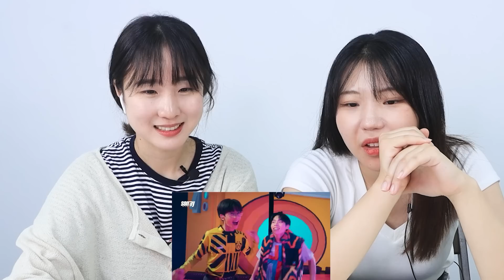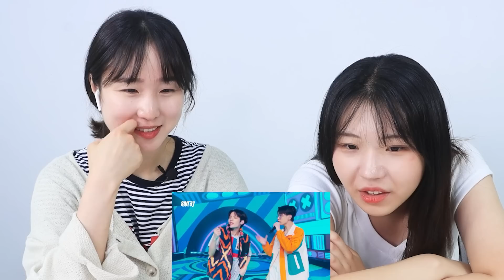ปฏิกิริยาของชาวเกาหลีต่อการแสดงคัฟเวอร์ K-pop ของเด็กฝึกหัดชาวไทย | 789 survival reaction